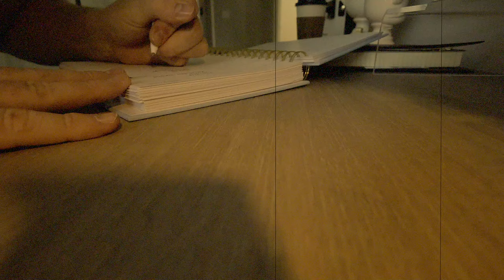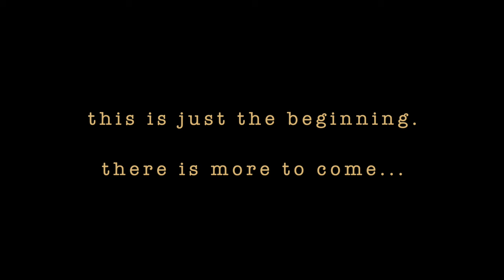A new chapter...